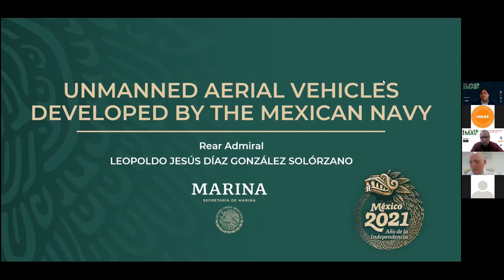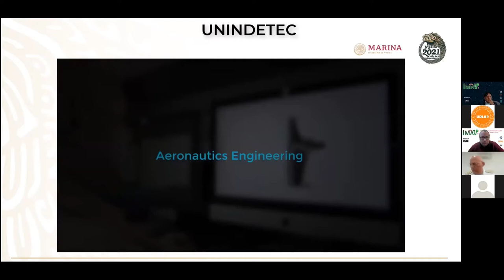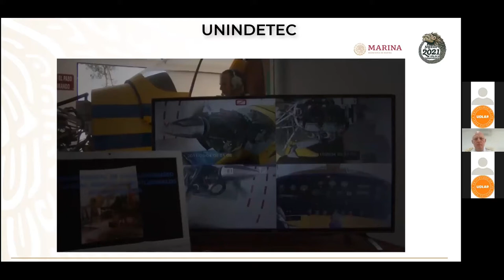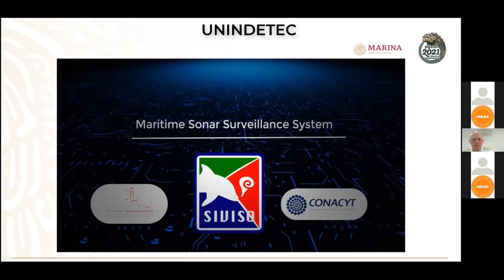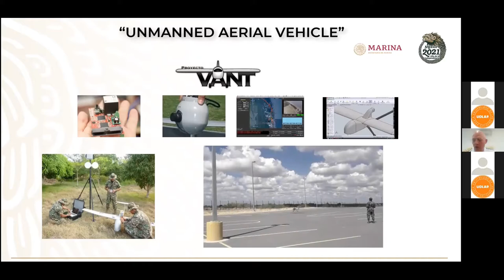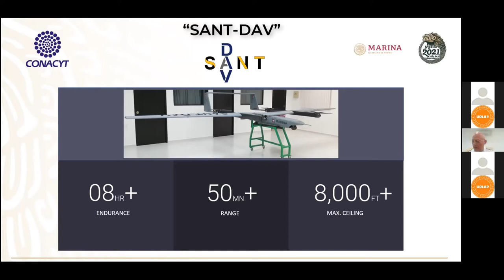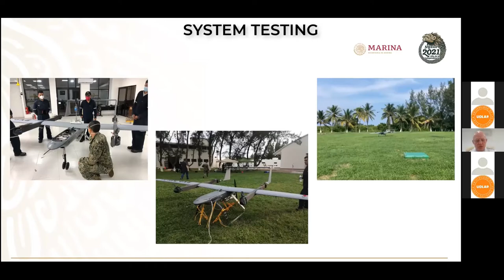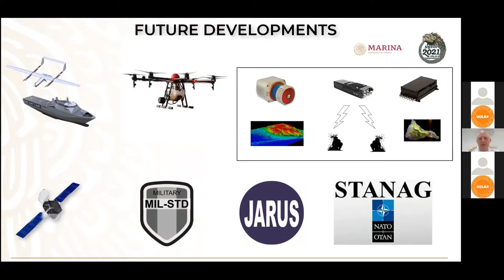IMAV 2021- 1st Keynote - Rear Adm. Leopoldo Jesus Diaz González Solórzano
Talk: Unmanned Aerial Vehicles developed by the Mexican Navy

Rear Adm. Leopoldo Jesus Diaz González Solórzano
Head of the Research and Technological Development Unit Mexican Navy

Biography
Admiral González Solórzano graduated as Naval Science Engineer from the Heroica Escuela Naval Militar of the Mexican Navy. He has held several appointments in the Mexican Navy such as Patrol commander, Deputy and later Area Head of the Deputy General Management Office of Communications and Informatics, Inspector of the Naval Command of the 3rd Naval Zone, and Permanent alternate Representative of Mexico to the International Maritime Organization, a specialised agency of the United Nations with Headquartered in London, United Kingdom. In 2016, he was promoted to Rear Admiral of the Mexican Navy. He has also received several distinctions throughout his career. He was awarded the naval merit of First-Class due to this high performance during his studies at the Heroica Escuela Naval Militar and awarded the Argentine Navy Prize for his high performance in military skills during these studies. He received an Honorary Mention for his high performance during a course given by the International Hydrographic Organization. He received the honourable mention "rear admiral grace Murray hopper" for his high-performance teaching study science computer. To date, he is the Head of the Research and Technological Development Unit of the Mexican Navy.